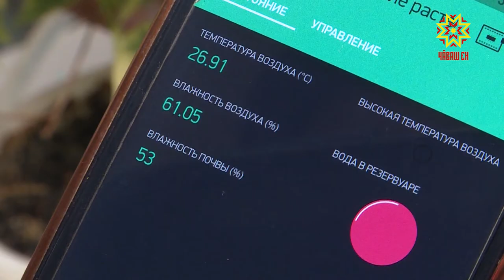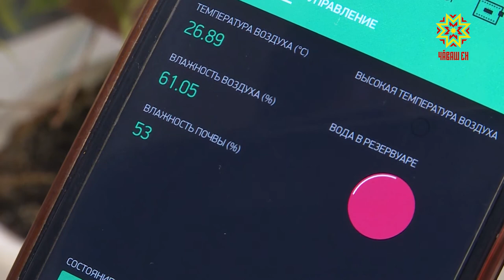Учащиеся детского технопарка победители во Всероссийском конкурсе «Шустрик»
Учащиеся Чебоксарского детского технопарка – победители во Всероссийском конкурсе «Шустрик». Теперь слова из советской песни «и на Марсе будут яблони цвести» из фантастических стали реальным прогнозом на ближайшее будущее.